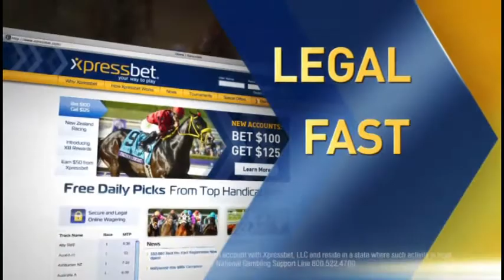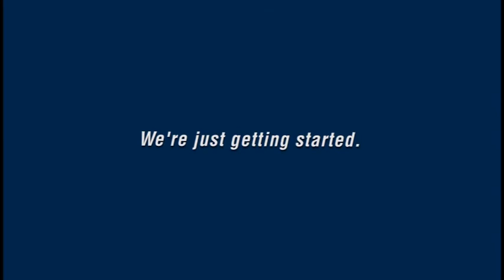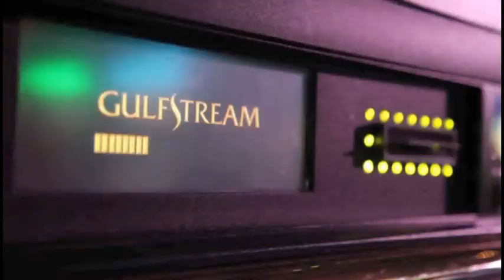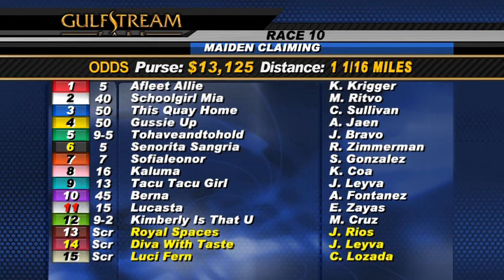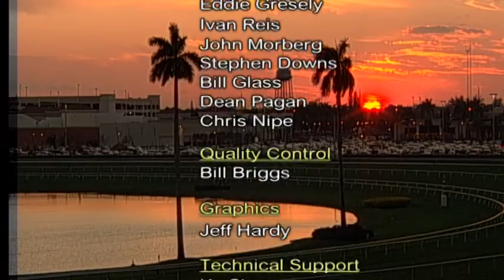Replay Show for Sunday May 26